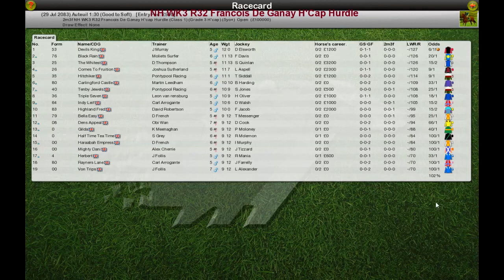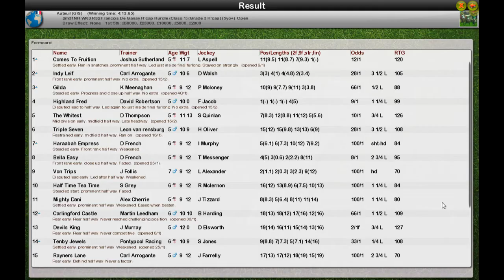NH WK3 R32 Francois De Ganay H'Cap Hurdle